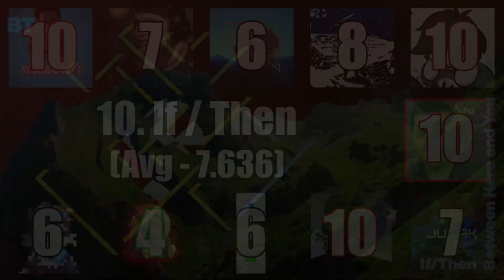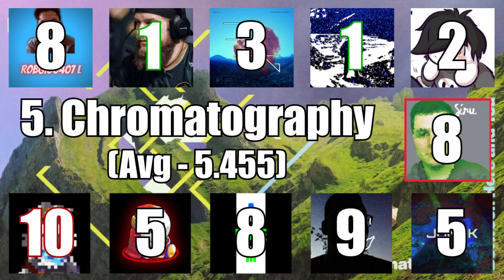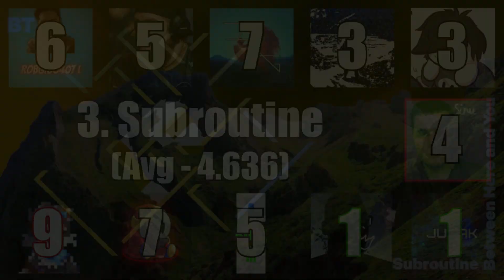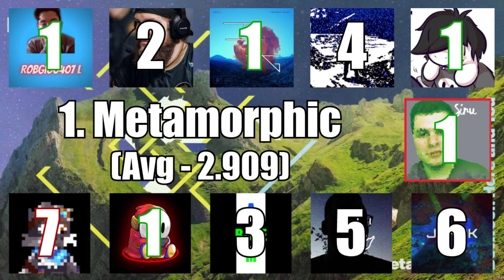Ranking BT's Between Here and You (Megacollab)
Ranking #245 (Megacollab #15)

Okay so while I MIGHT consider this BT's weakest album, I still can say a lot of songs have really grown on me here. It's a really nice relaxing ambient album that while not taking too many risks, also not failing at the basics too! It's good stuff!

Form for Everything You're Searching For is on the Other Side of Fear